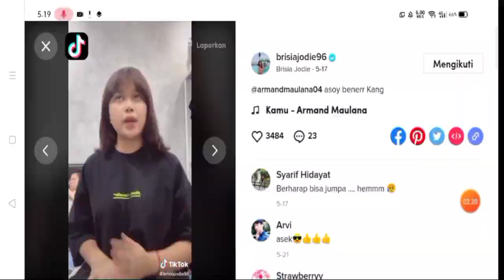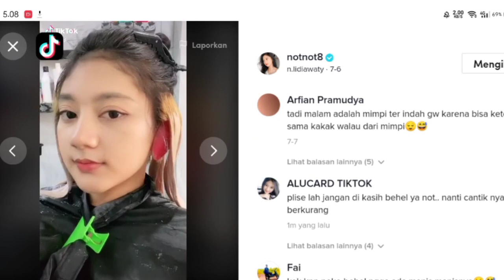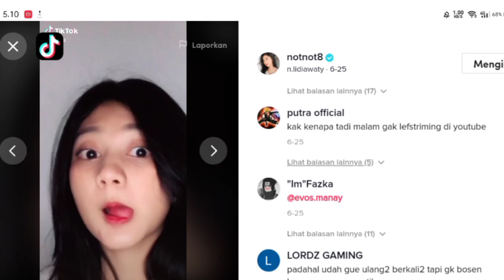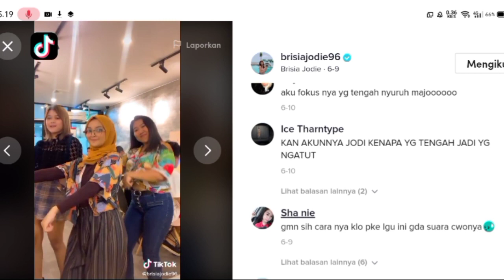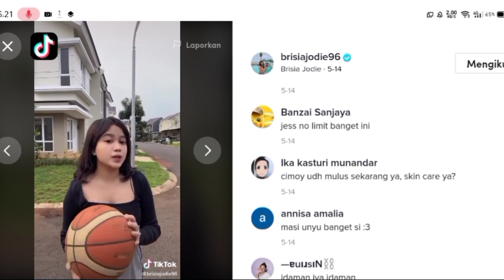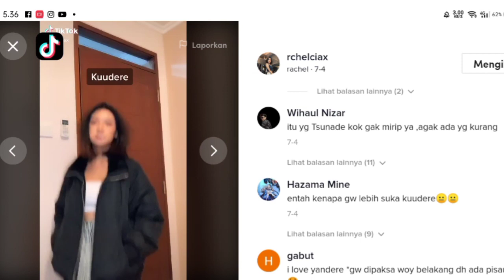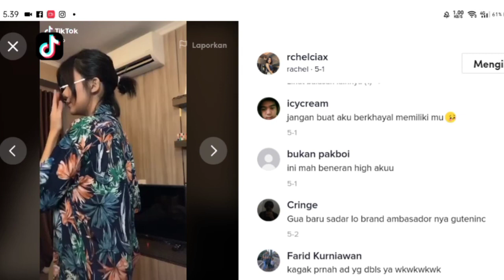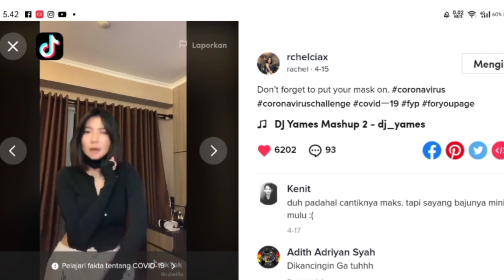Kumpulan Tiktok Brand Ambassador Tim ESports. Notnot, Brisia Jodie dan Rachel Florensa